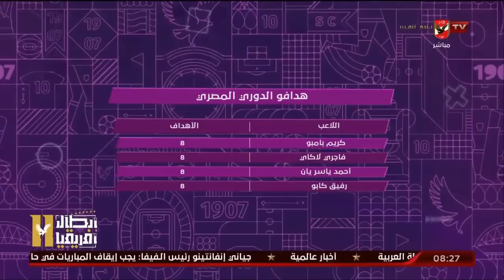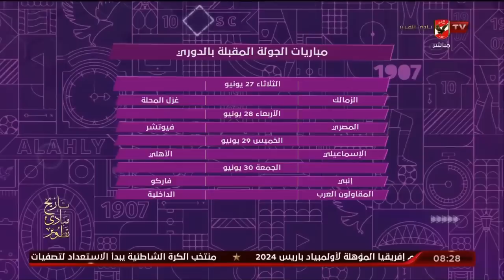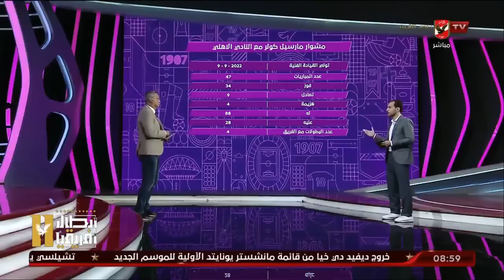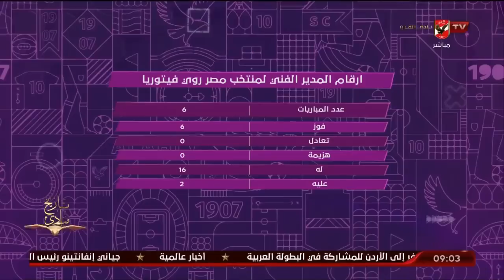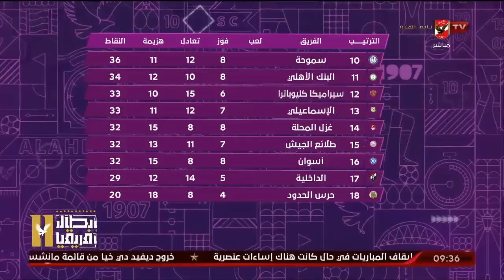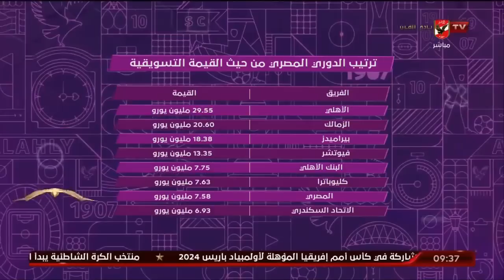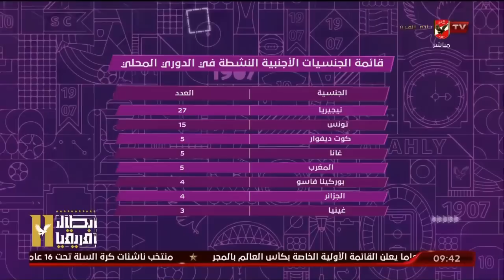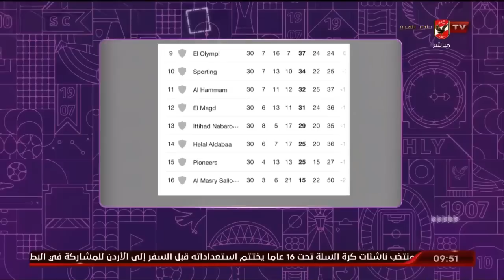الحلقة الكاملة - المحترف مع هاني رمزي وفي ضيافته أحمد بلال وعمرو الحديدي | بتاريخ 16-6-2023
الحلقة الكاملة - المحترف مع هاني رمزي وفي ضيافته أحمد بلال وعمرو الحديدي نجوم الأهلي السابقين | بتاريخ 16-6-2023